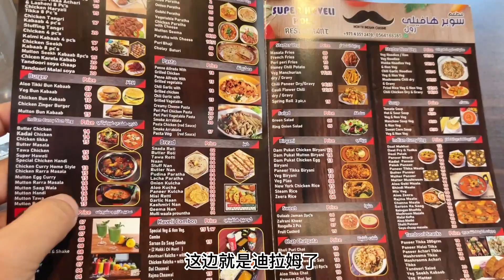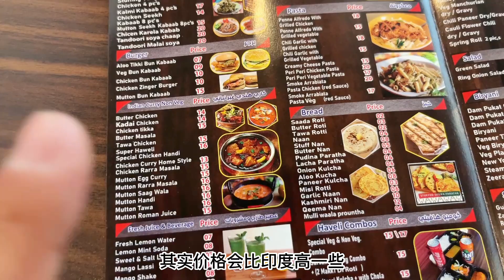杜拜 🇦🇪 搞基兄弟 之 糊糊料理 ｜Experience Indian Cuisine from Indian Brothers in Dubai